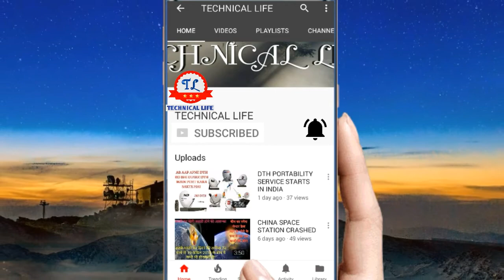TATA TEAGO NRG 2018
Tata teago nrg 2018 launched in India